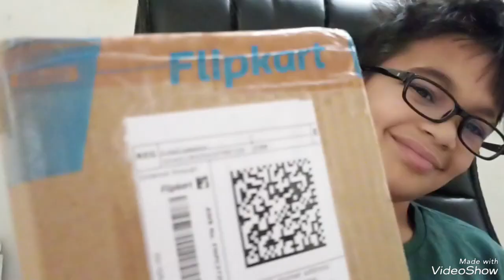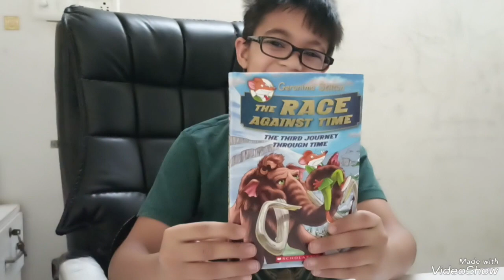Unboxing my favorite book-The Race Against Time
Suyash Sharma son of Dr.Ruchita Sharma